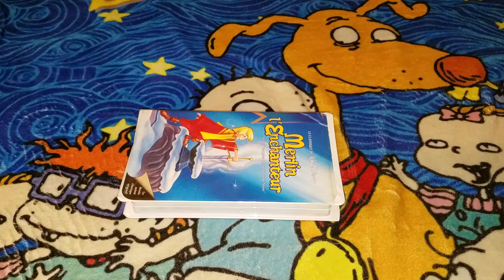The Sword in the Stone 1989 French Canadian VHS Overview (Ink Label Copy)